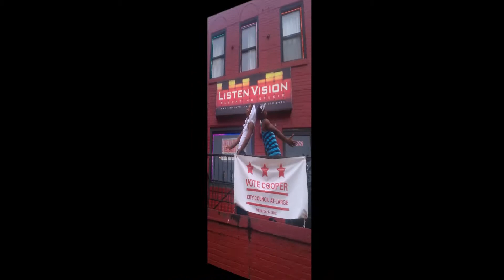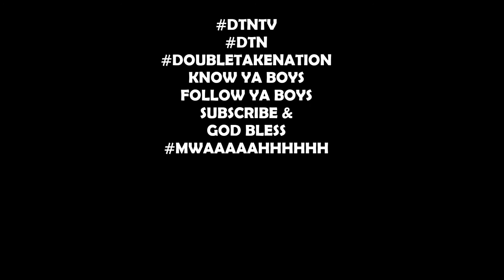DTN TV: THANKSGIVING